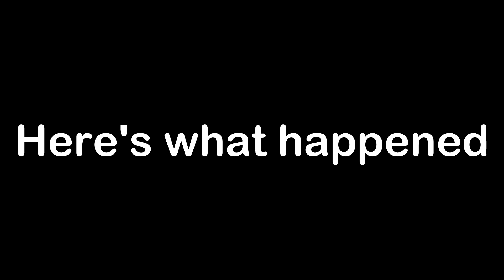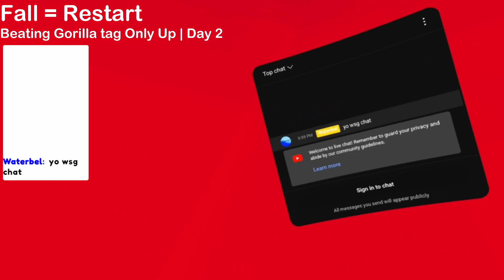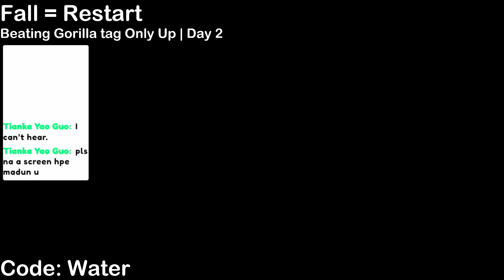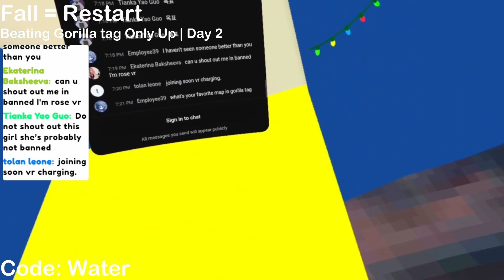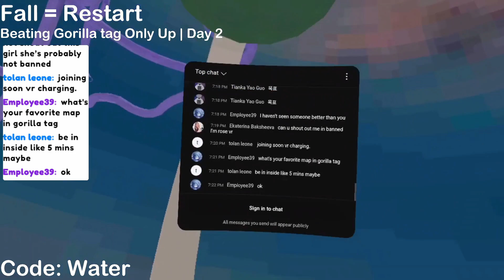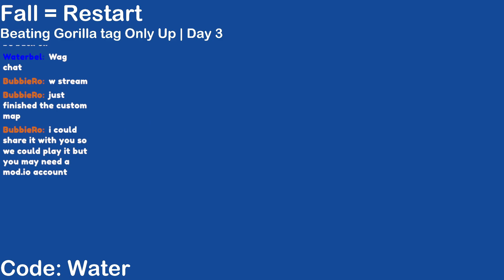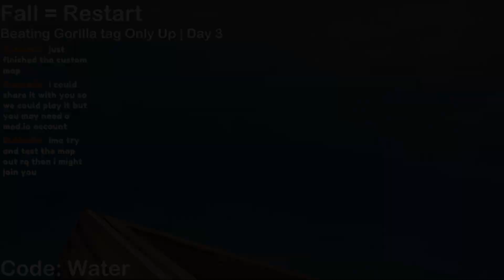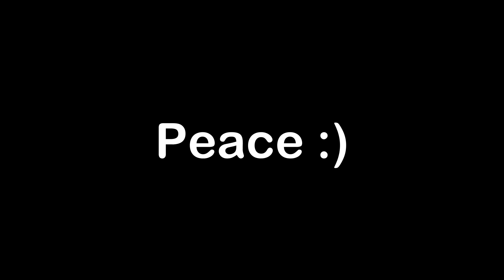I BEAT ONLY UP IN 3 DAYS! (Gorilla tag)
sub pls, we so close to 100 guys :)